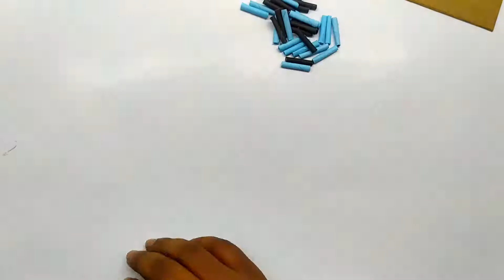Origami Picture Stand : Paper Photo Frame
Origami Picture Stand - How to Make a Picture Frame Out of Paper Easy
How to make Origami Photo frame?
You can also create such a beautiful photo frame using color paper. Photo frames are very helpful for capturing some beautiful moments in my life. If you want you can also create a beautiful photo frame using very little color paper at very low cost. You have to watch the whole video to make such a photo frame, step by step I have made the photo frame beautifully. Many more beautiful photo frames have been created and its videos have also been shared. We hope you will like the videos of each frame.